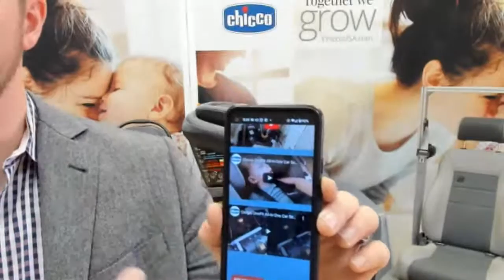Chicco OneFit with ClearTex Virtual Demo